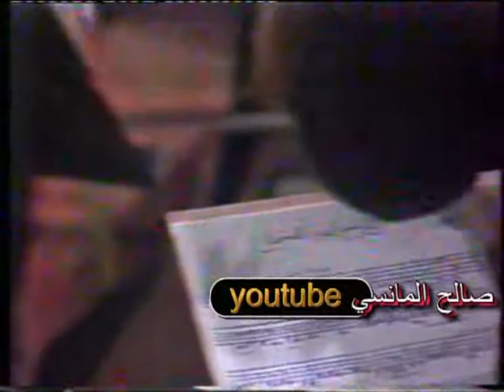الفنان شكري بوزيان 1980 ــ وقصيد رغم الهواء المستحيل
الفنان شكري بوزيان واول ظهور له بقصيد جديد 31 ديسمبر 1980 وكان حينها طالبا في التقنية